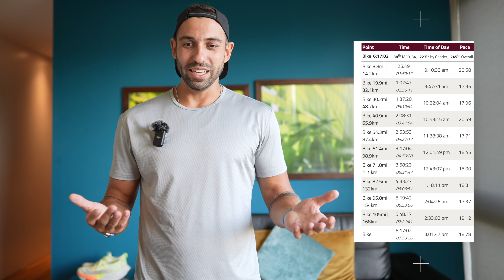Redemption Race - Ironman Wisconsin Round Two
2023 Ironman Wisconsin Race Recap
After a gut-wrenching early exit from 2022's infamous Ironman Madison race, we returned a year later to finish what we started. Now in my second year of triathlons, and after finishing Ironman Waco as a foundation, Wisconsin 2023 was a completely different race. Today's episode covers the results, the swim, the bike, the run, and everything in between in detail. 2023 was a transformative year of learning the sport, and I look forward to closing out the year focusing on improving the marathon time. The next race on the calendar is the Honolulu Marathon December 10th.

🕒 TIMESTAMPS
0:00 - Intro
0:20 - Pre-Race Vlog
0:58 - Race Times
2:50 - Night Before
3:27 - Race Morning
4:38 - Swim
5:33 - T1
6:02 - Bike
8:44 - T2
8:55 - Run
11:49 - Finish Line
13:14 - Recap
13:33 - What's Next